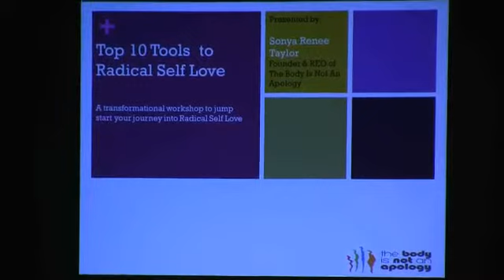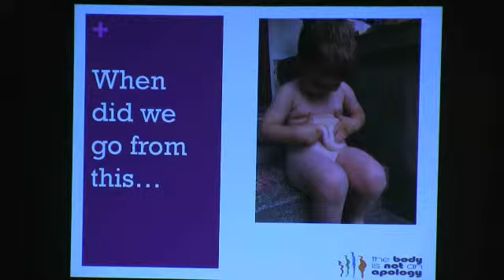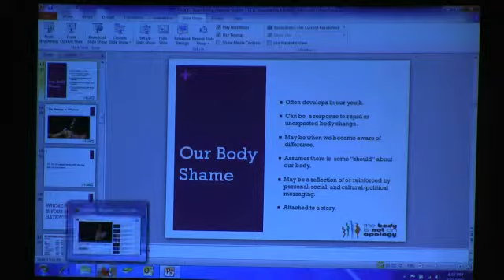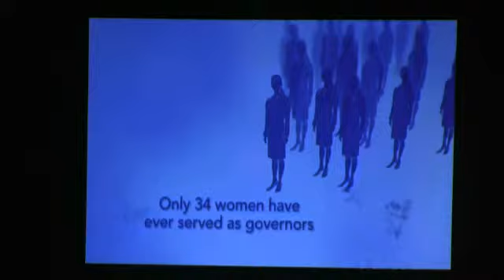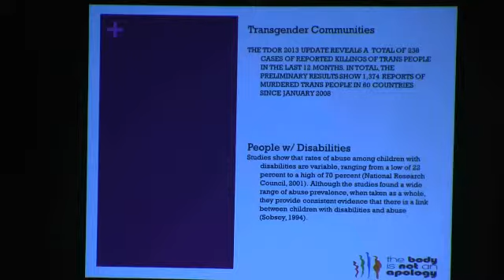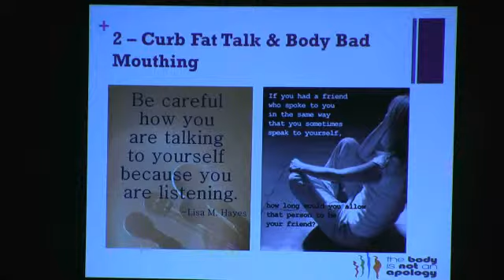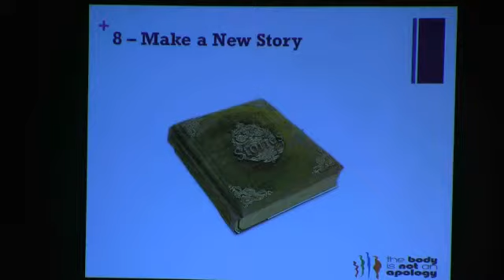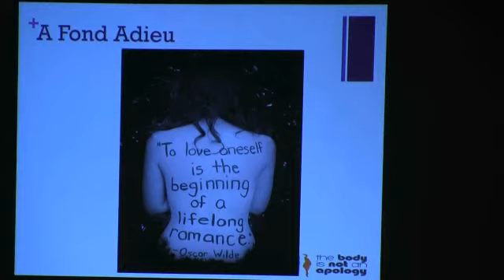AAA: This Is My Body: Sonya Renee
Watch video of Vanderbilt Divinity School's Art, Advocacy and Action: This Is My Body: Sonya Renee on February 11, 2015 at Vanderbilt Divinity School Reading Room.